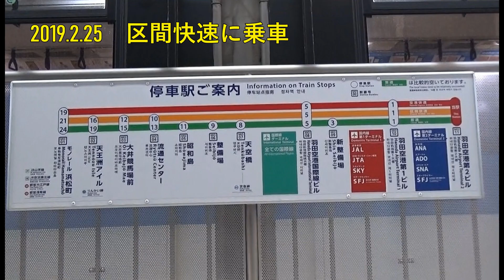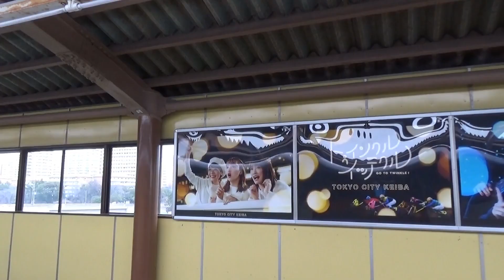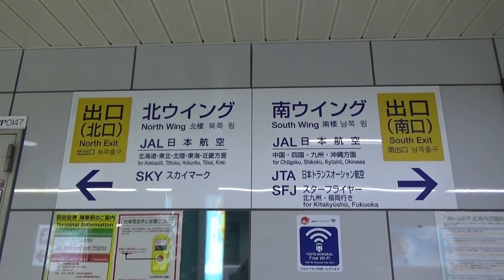東京モノレールで羽田空港へ （2019.2.25）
何回も利用しているモノレール。
窓が大きくて景色がいいです。
思い出としても景色を記録したいと思いました。
都会のビルや運河が望めます。　　o(^▽^)o
窓の砂埃が映らないようにしたいのですが、、、
モノレールの離合も撮影してみたいと思いました。